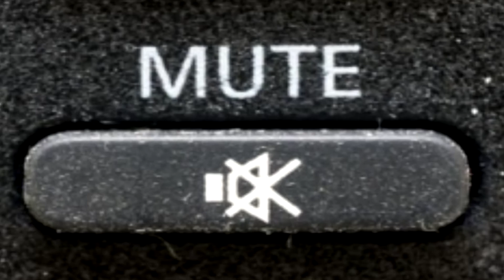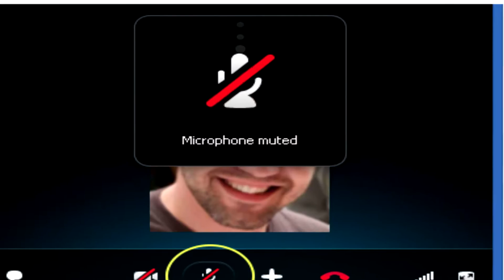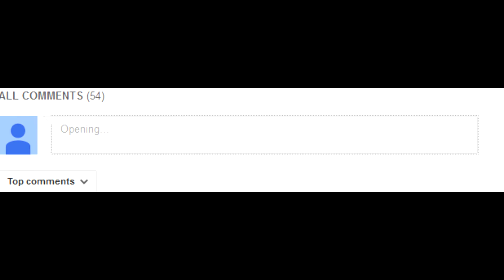Las 5 comunidades mas tóxicas en los juegos en línea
Ahora les presento en mi nuevo proyecto las comunidades mas tóxicas y pesadas de los videojuegos en línea, dentro del inframundo donde encontraremos toda clase de jugadores cancerosos y de mala vibra, si quieres otra parte de este top puedes decirmelo en los comentarios, y gracias por tu apoyo